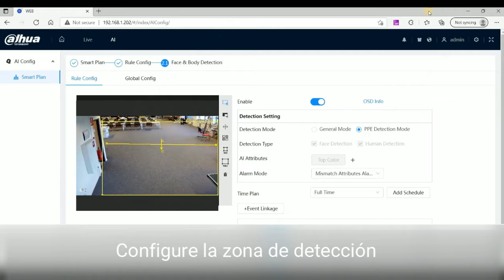DSS V8: Función de comparación de color